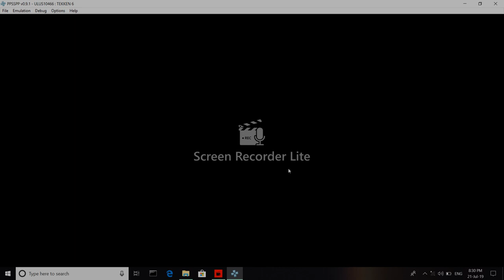TEKKEN 6 GAME PLAY ON PC WITHOUT EMULATOR | LET'S ENJOY IT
Hello Friends,
my new gaming video is uploaded, i hope people can enjoy it.
Game play :
Tekken 6 features bigger stages with more interactivity than its predecessors  inducing walls or floors that can be broken to reveal new fighting areas.[6] The character customization feature has been enhanced, and certain items have implications in some aspects of the game play.

A new Rage system gives characters more damage per hit when their vitality is below a certain point. Once activated, a reddish energy aura appears around the character, and their health bar starts to flicker in red. The Rage aura can be customized with different colors and effects to appear like fire, electricity, and ice, among others.[7] Another newly added game play feature is the "bound" system. Every character has several moves that when used in a juggle combo will cause the opponent to be smashed hard into the ground, bouncing them off it in a stunned state, leaving them vulnerable to another combo or an additional attack. As of the Bloodline Rebellion update, successfully parrying a low attack will also put a character into a bound state.

The console versions (excluding the PSP version) include an extra beat 'em up mode titled "Scenario Campaign", which bears similarities with the "Tekken Force" and "Devil Within" modes from previous installments. In this mode, the player can move freely in an environment similar to that of a third-person role-playing game. Players can also pick up weapons such as poles and Gatling guns, along with loo table items, money, and power-ups which can be found inside crates that are scattered throughout the playing environment. Players can move freely between fights, but when a group of enemies is encountered, the game play switches to the traditional, two-dimensional Tekken style. This mode originally included offline single player only, but on January 18, 2010, Namco released a patch that allows online co-op for the Scenario Campaign.
The game uses a proprietary graphics engine running at 60 frames per second as well as a dynamic physics engine named the Octave Engine, which simulates fluid dynamics and among other things, allows water to behave realistically according to how the characters move. The graphics engine has been designed with a focus on character-animation to make movements look smoother and more realistic. This led to many animations being remade to either reflect the impact and damage caused, or to create new possibilities in game play. The developers considered animation extremely important for a fighting game and wanted to make the game "look good in motion", whereas previous installments had been designed to "look good on still shots". Since Bloodline Rebellion, the game has supported dynamic full-body motion blur, making Tekken 6 the first fighting game to do so.
Character of TEKKEN 6 Game :-
Main article: List of Tekken characters
Nine new characters are introduced in this game. The first character, Zafina, is a female who enters the tournament to prevent the clash of the "two evil stars" Leo Kliesen, the second character, is a German fighter. He is intended to be a character who can be played both by beginners and experienced players. The death of Leo's mother at the hands of Kazuya Mishima prompts Leo to begin investigating the Mishima Zaibatsu.[5] The third character, Miguel Caballero Rojo, is a Spanish matador with a passion for fighting but no real discipline. Miguel wants to exact revenge on Jin and the Mishima Zaibatsu for causing the death of his sister at her wedding. Robert "Bob" Richards, the fourth characater, is an American who was known as a martial arts genius. Being unable to defeat larger opponents, however, he disappeared from the fighting world determined to increase his weight and power while still maintaining speed. Bob enters The King of Iron Fist Tournament 6 to test his new skills and size. The fifth character, Jack-6 is a new model of the Jack series of robots, built for Kazuya's G-Corporation. NANCY-MI847J, the sixth character, is the bonus boss of the game. NANCY is a giant robotic creation of Mishima Zaibatsu, similar to the Jack robots. The seventh character, Azazel, is a giant Egyptian demon, and the final boss of the game. In Bloodline Rebellion and the console version, the eighth character is Alisa Bosconovitch, an android, who can also use her own arms and head as weapons. The ninth character is Lars Alexandersson, Heihachi Mishima's illegitimate son.[22]

 Characters
Anna Williams
Armor King II
Asuka Kazama
Baek Doo San
Bruce Irvin
Bryan Fury
Christie Monteiro
Craig Marduk
Devil Jin
Eddy Gordo
Emilie "Lili" De Rochefort
Feng Wei
Ganryu
Heihachi Mishima
Hwoarang
Jin Kazama
Julia Chang
Kazuya Mishima
King II
Lee Chaolan
Lei Wulong
Ling Xiaoyu
Marshall Law
Mokujin
Nina Williams
Panda (a costume change for Kuma)
Paul Phoenix
Raven
Roger Jr.
Sergei Dragunov
Steve Fox
Wang Jinrei
Yoshimitsu